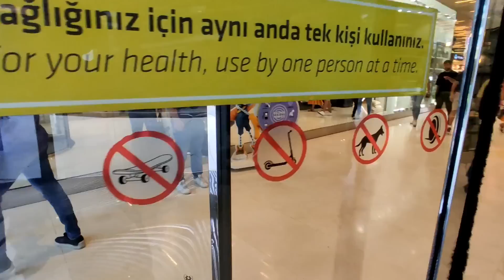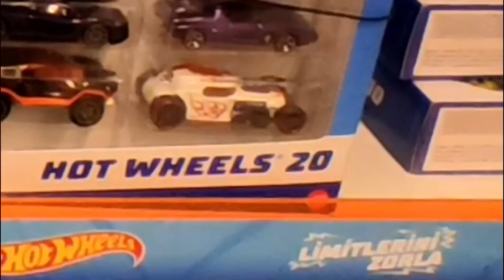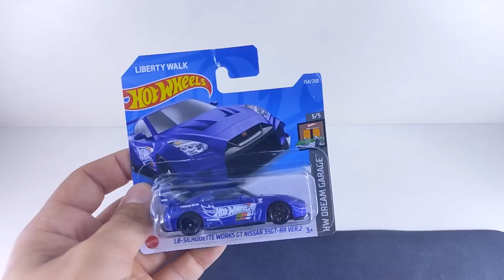Avm avı #6 | Zorlu Center'da zorlu mücadele ! (aranan araç bulundu)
Herkese selamlar ! Yepyeni bir avm avı videosu ile tekrar birlikteyiz. Avm avı serimizin 6. bölümünde Zorlu Center'a gittim. Çok az oyuncak mağazası olmasına rağmen aradığım aracı buldum.